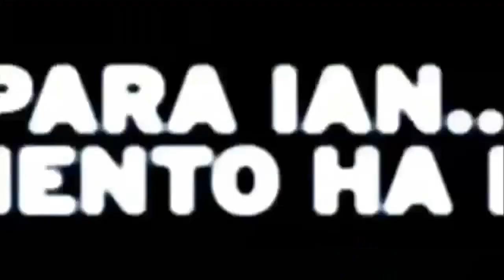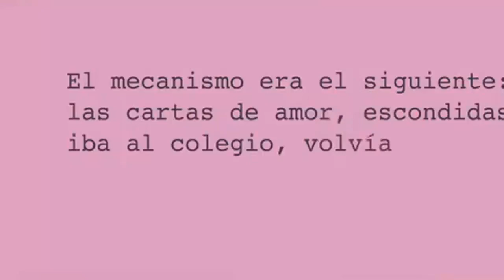top ten de las mejores películas picantes de adolescentes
películas picantes
top ten